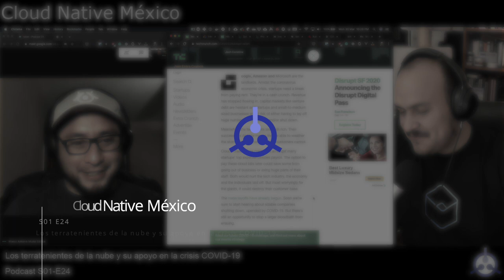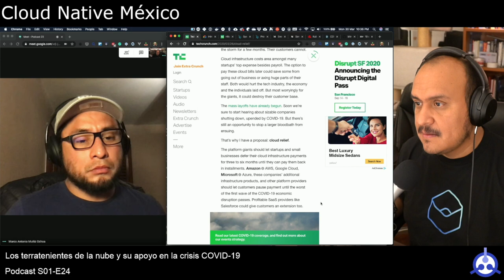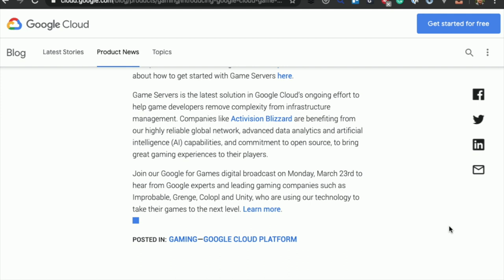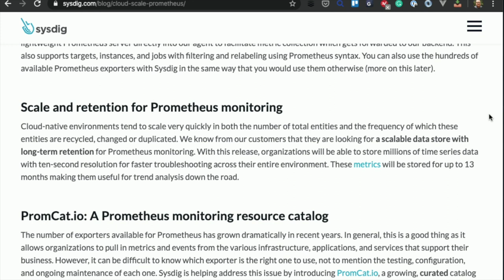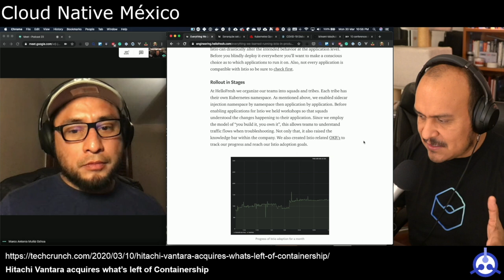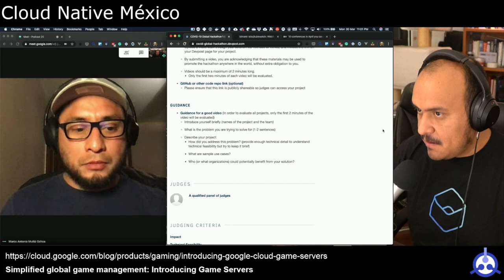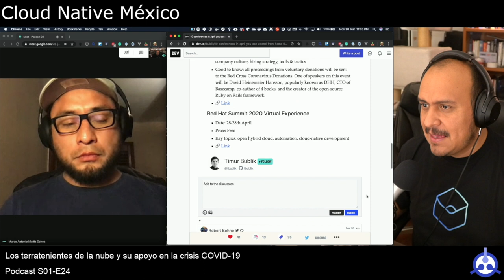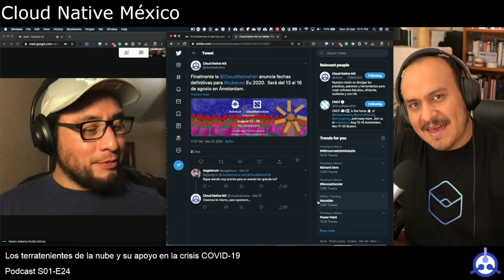[PODCAST] S01-E24: Los terratenientes de la nube y su apoyo en la crisis COVID-19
- [Tech giants should let startups defer cloud payments - Or their COVID-disrupted customers could shut down]

## Eventos